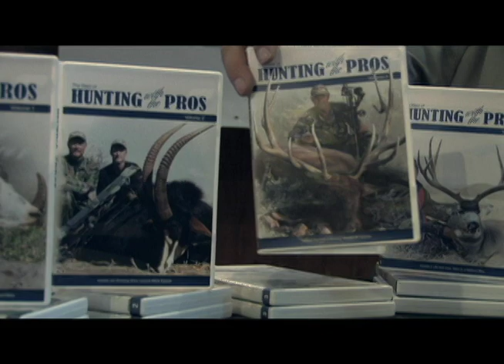hunting with the pros dvds on sale promo at bass pro shop rancho cucamonga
This was a promo filmed at a live hunting event at Bass Pro Shops for Hunting with the Pros TV airing on the sportsman's channel featuring the host Kevin Gross. Full Seasons best of on DVD's for sale now!

Produced and edited by Andrew Shelby of KS Visions formerly known as BeProMedia.